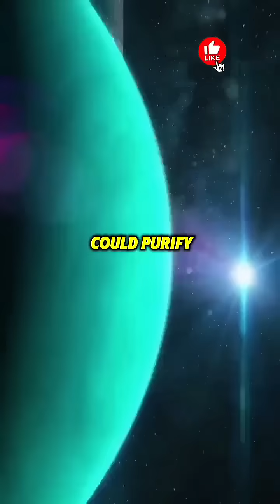A Trillion Barrels of Space Cider? The Giant Alcohol Cloud Drifting in the Milky Way |CosmicMystery